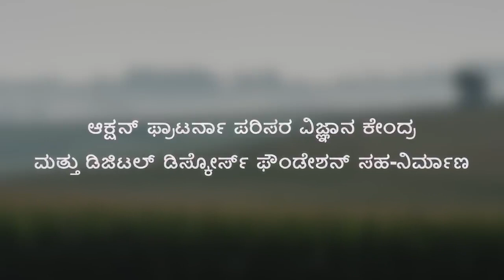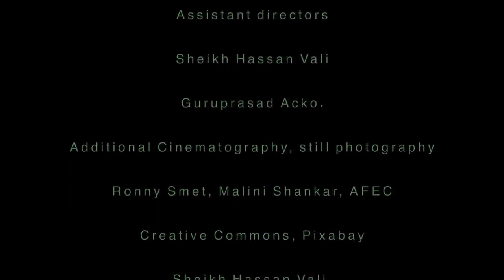ಮರುಭೂಮಿಗಳನ್ನು ಪುನರುಜ್ಜೀವನಗೊಳಿಸುವುದು ಭಾಗ 2